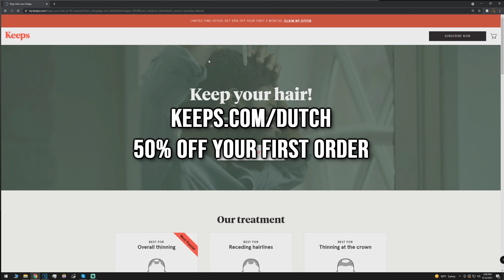Airsoft REF Was BLOWN AWAY! You GOTTA SEE THIS!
Airsoft plays so INSANE I could not believe it. Neither could the Ref!